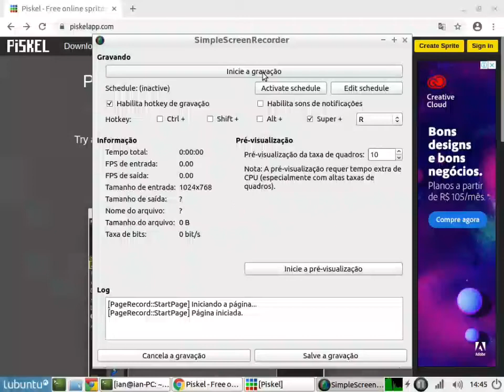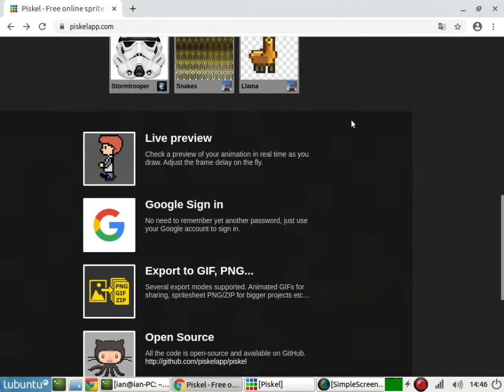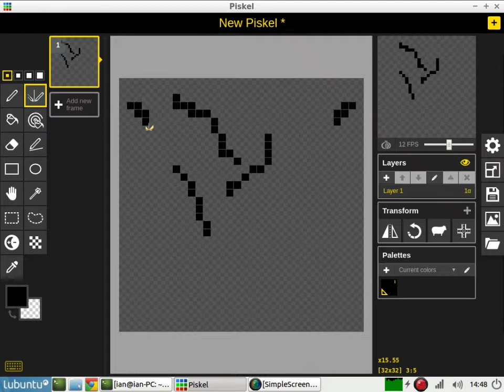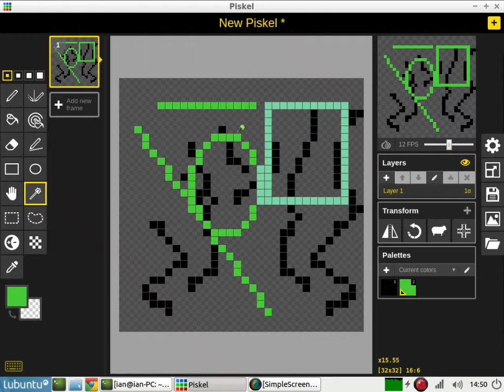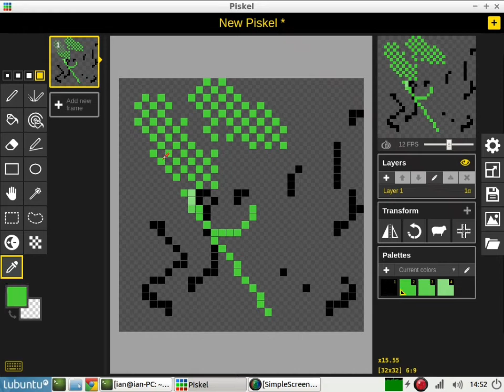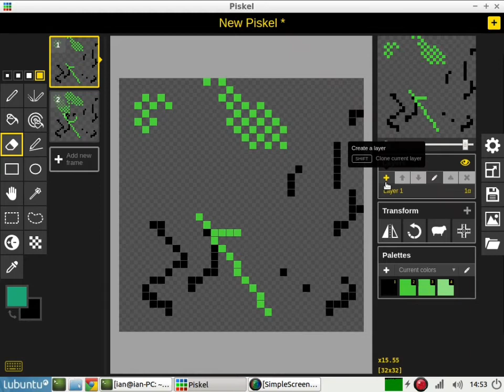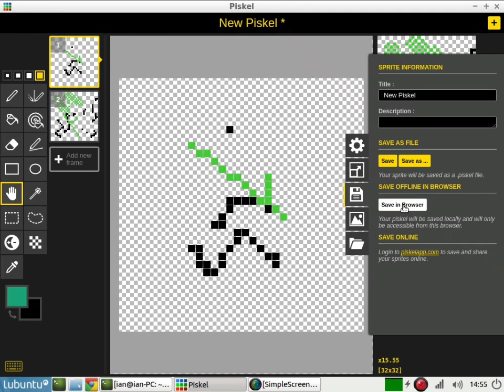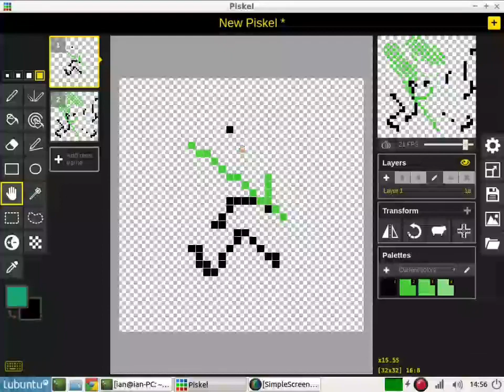Conhecendo o Software - Tutorial de Pixel Art no Piskel - 01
Este é o primeiro vídeo da série de tutoriais de pixel art do canal.
Nele lhes apresento o software Piskel e suas ferramentas. Um programa gratuito e de código aberto que é de grande ajuda na hora de criar a pixel art de um game.